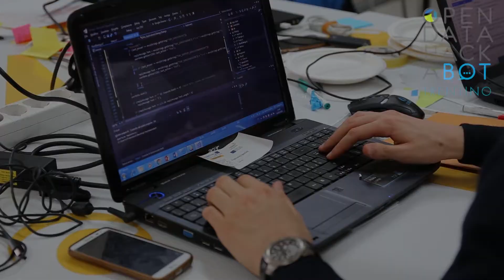Diego Taglioni (U-Hopper) - Hackabot 2018